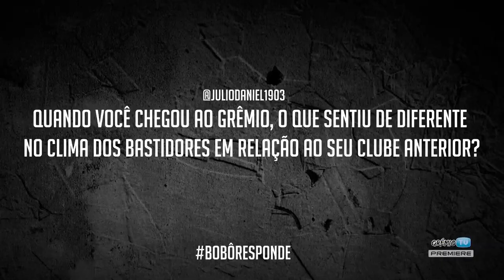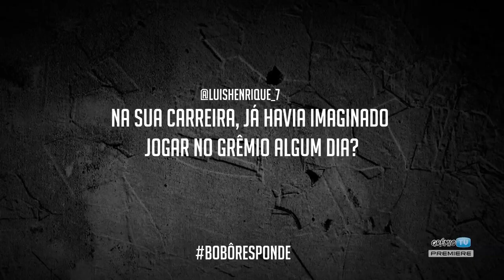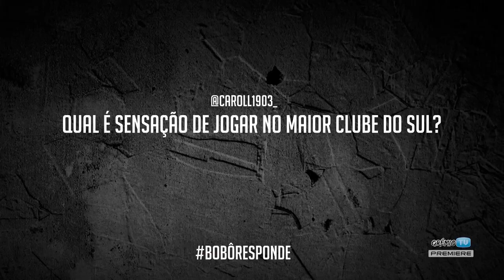[APB NA REDE] BobôResponde l GrêmioTV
O atacante Bobô respondeu as perguntas enviadas pelos torcedores do Tricolor, pelo twitter oficial do Clube, confira se suas perguntas foram escolhidas.